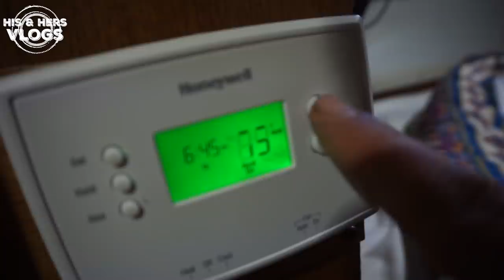Espar Hydronic Diesel Heater Failure and DIY Repair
Our overland 4x4 expedition vehicle's Espar D5WSC has stopped working and with a little research I determined the hydronic diesel heater needs some maintenance.  The glow pin atomizer was plugged with carbon and the fuel filter should also be replaced.